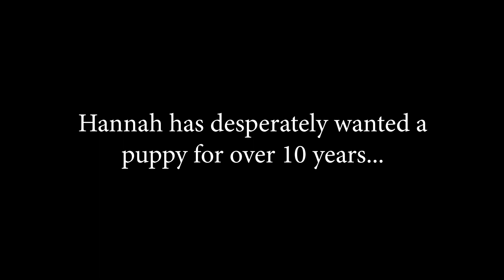Hannah has waited 10 YEARS for this moment...and her reaction is PRICELESS!